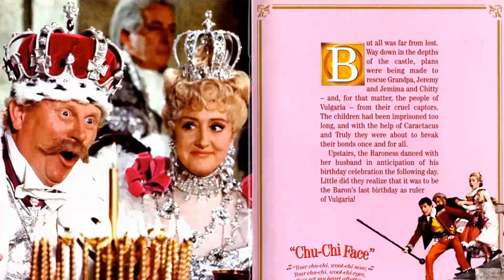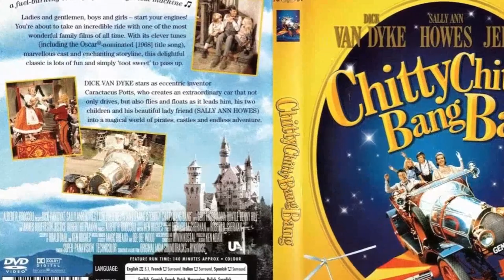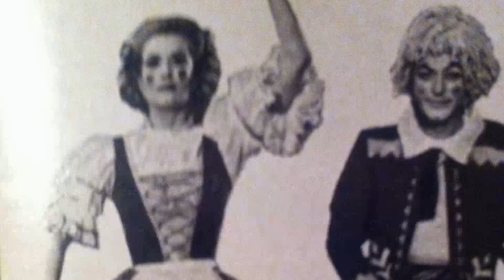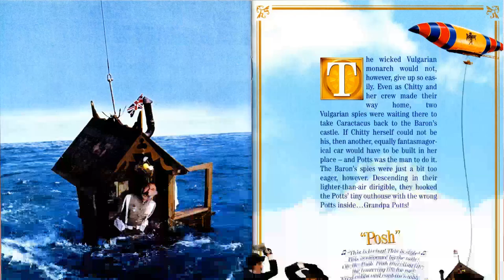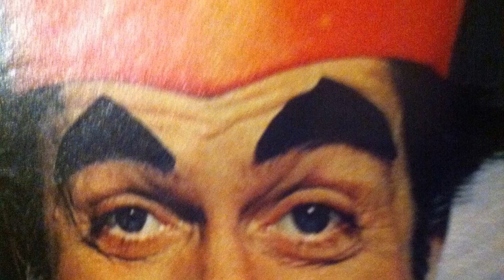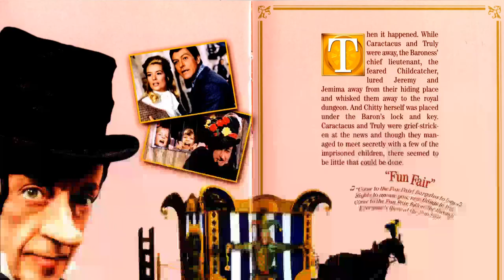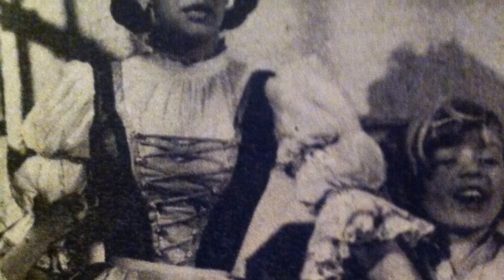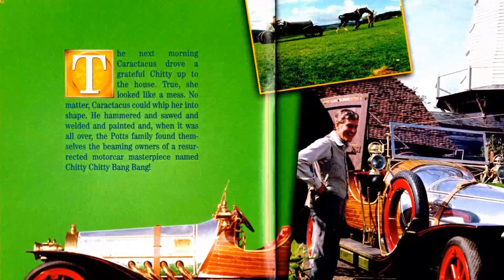Facebook Polls Confirm: Chitty Chitty Bang Bang Movie Is Unappreciated by the Youth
Dick Van Dyke as Caractacus Potts
Sally Ann Howes as Truly Scrumptious
Lionel Jeffries as Grandpa Potts
Gert Fröbe as Baron Bomburst
Anna Quayle as Baroness Bomburst
Benny Hill as Toymaker
James Robertson Justice as Lord Scrumptious
Robert Helpmann as Child Catcher
Heather Ripley as Jemima
Adrian Hall as Jeremy
Barbara Windsor as Blonde
Davy Kaye as Admiral
Alexander Doré as First Spy
Bernard Spear as Second Spy
Stanley Unwin as Chancellor
Peter Arne as Captain of Guard
Desmond Llewelyn as Coggins
Victor Maddern as Junkman
Arthur Mullard as Big Man
Ross Parker as Chef
Gerald Campion as Minister
Felix Felton as Minister
Monti DeLyle as Minister
Totti Truman Taylor as Duchess
Larry Taylor as Lieutenant
Max Bacon as Orchestra Leader
Max Wall as Inventor
John Heawood as Inventor
Michael Darbyshire as Inventor
Kenneth Waller as Inventor
Gerald Taylor as Inventor
Eddie Davis as Inventor
Robert Arditti as Dancer
Vic Armstrong as Cavalry Guard at Cannon
Michael Audreson as Peter
Theo Aygar as 4th Minister
John Baskcomb as Castle Chef
Roy Beck as Grand Prix Spectator
Jimmy Berriman as Child in Castle
Eunice Black as Courtier
Bill Brandon as 'Test your Strength' Attendant
Daniel Brown as Townsman
Phil Collins as Vulgarian Child
Tim Condren as Cavalry Guard
Sadie Corre as Field Worker
John Corrie as Soldier
John Crocker as Under Chef
Cyril Cross as Minister
Dan Darnelli as Man in the Sweet Factory
Gabrielle Daye as Lady-in-Waiting
Liz English as
Ernest Fennemore as Man at Fair
Harry Fielder as Soldier at Castle
Henry Gibson as Dancer
Gary Graham as Child in Castle
Carson Green as Urchin
Kay Hamilton as 3rd Duchess
Miranda Hampton as Scullery Maid
Robert Jenner as Field Worker
Nigel Kingsley as Child in Castle
Teddy Kiss Atom as Minor Role
George Leech as Chitty's original driver
Jim Machin as Child
Mary Maxfield as Lady at the Fair
Connel Miles as Dancer
Roy Murray as Fairground Barker
Grace Newcombe as 2nd Duchess
Dickie Owen as Major Domo
Paul Phillips as Soldier
Dido Plumb as Townsman
Colin Rix as Chauffeur
Jessie Robins as Pastry Cook
Joseph Ross as Child in Castle
Peter Ross as Child in Castle
Janette Rowsell as Scullery Maid
John Ruddock as Minister of Finance
Hugh Spight as Background
Ian Spofforth as Minor Role
Reg Thomason as Castle Guest
Margot Travers as Dancer
Rosetta Tropea as Child at the Fair
Richard Wattis as Secretary at Sweet Factory
Jeannette Wild as Minor Role
Bob Wright as Grand Prix Official